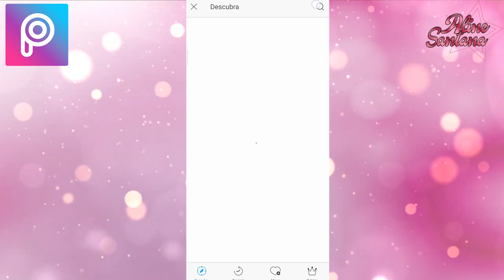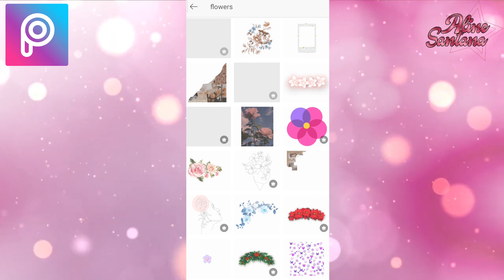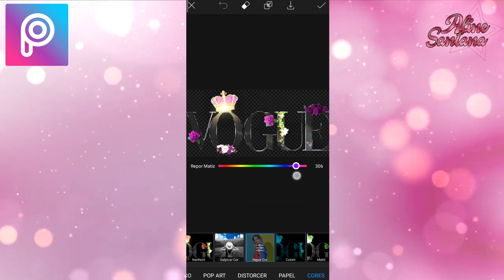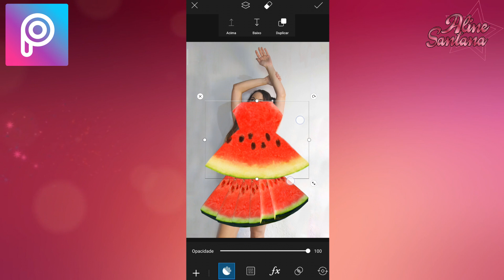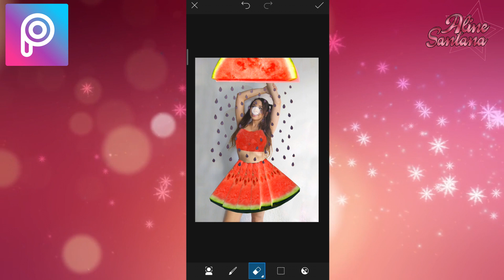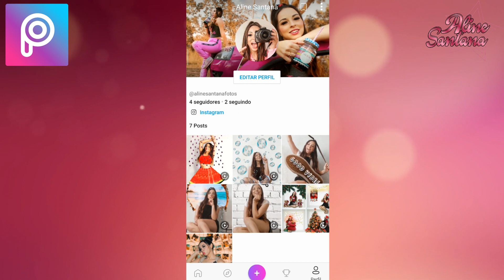📸 IMITANDO FOTOS VIRAIS DO PINTEREST SOZINHA EM CASA | ALINE SANTANA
Olá tumblerzeiras (os) eu amo reproduzir fotos virais do pinterest e da internet também, então decidi reproduzir as fotos mais virais da internet, tem foto com melancia, foto com flores e foto com a famosa bolhas de sabão, quem não ama neh!?!
Espero que você goste dessas inspirações de fotos virais da internet

SE REPRODUZIR USE A FIZCOMALILI EU VOU AMAR VER SUA FOTO

Olá meu nome é Aline Santana!

Tenho como objetivo mostrar que qualquer pessoa pode tirar fotos incríveis usando diversos aplicativos de edição, mostro também os truques e dicas de fotos que estão bombando nas redes sociais, poses infalíveis para arrasar nas fotos, como eu edito minhas fotos usando presets e filtros e ideias de cenários feitos em casa chamativos para transformar a sua casa em um verdadeiro estúdio de fotos e vídeos. Basicamente tudo o que envolve o mundo da fotografia.

Seja bem vindos ao meu canal!